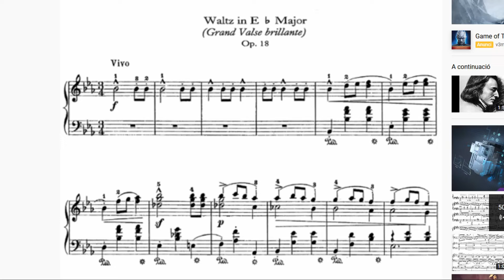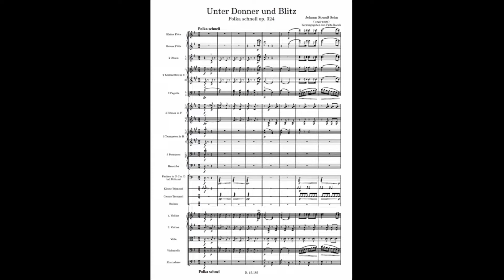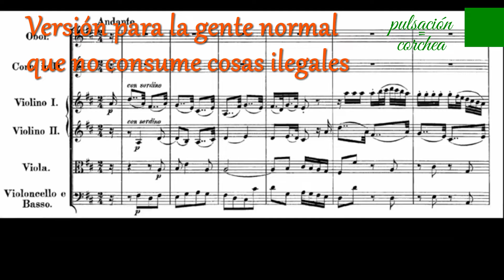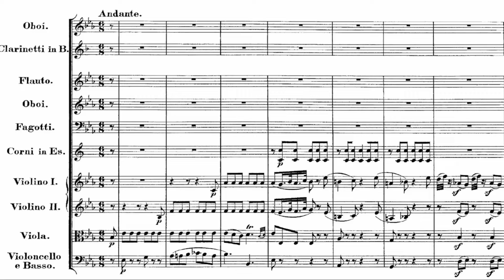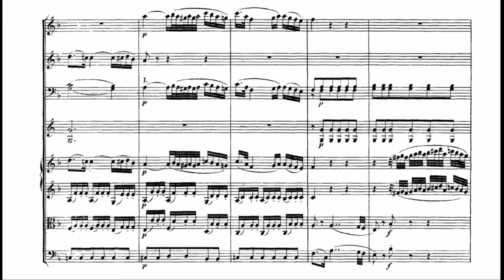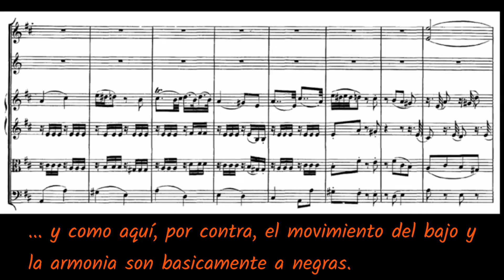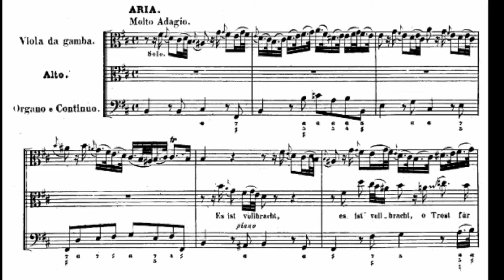Compás - 1a parte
Iba a hablar de las figuras, pero para variar antes tenemos que hablar del compás, de qué quiere decir el compás, que tipos de compás hay, ...

Podria darte una solución de manual, pero en realidad a la larga es mas sencillo así.

Paciencia, todo irá teniendo sentido :)